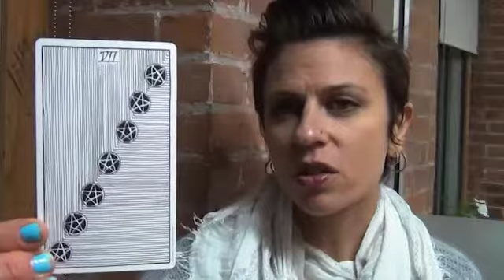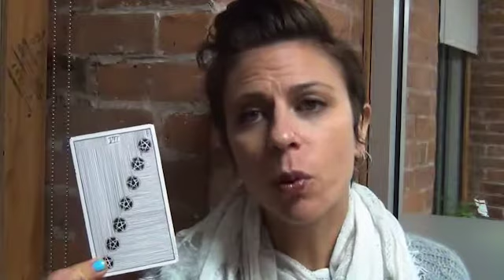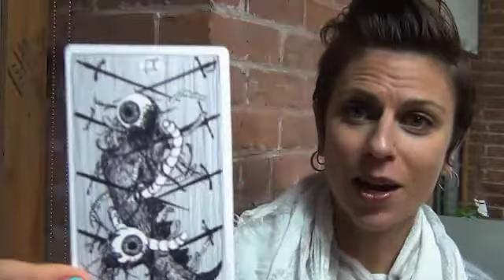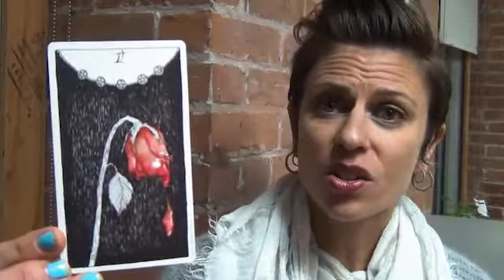Unicorn Wellness Project - Special message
A quick, personal note to all those who registered for my 30 day Unicorn Wellness Challenge but haven't gotten on the mat yet. THERE'S STILL TIME TO JUMP IN!